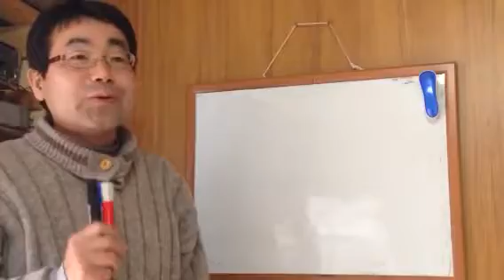★大塚家具問題 売るものと提供しているものの違い 自分達の再確認 諏訪